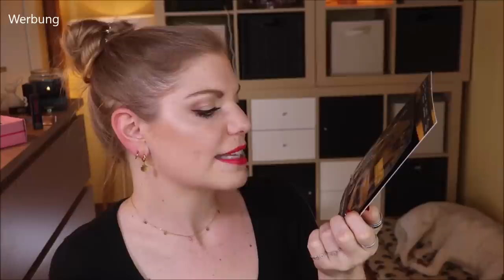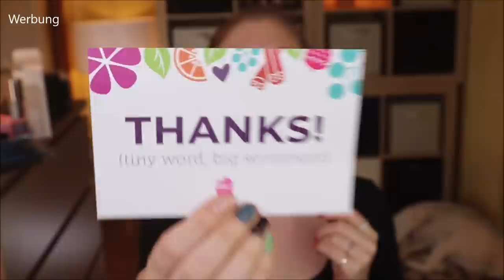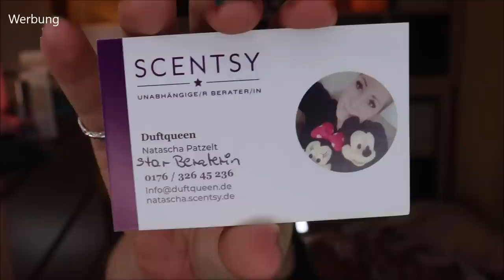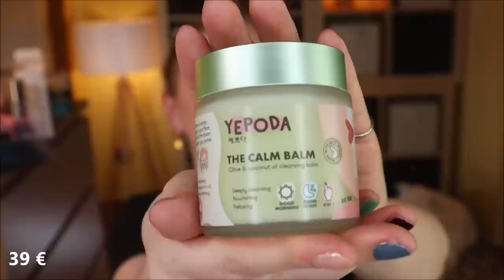XXL PR PAKETE auspacken von B bis Y | Kunterbunte Beauty & Lifestyle Neuheiten | & Verlosung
Vielen Dank an alle wundervollen Kooperationspartner!!!

00:00 Was machen wir heute?

01:05 Beautybay

05:42 benefit
benefit Precisely, My Brow - 2 (I,*)
benefit Bad Gal Bang! Mascara (I,*)

12:00 Dalton

18:00 purish

24:00 Zuschauerpost Scentsy

29:30 Yepoda

32:52 Dankeschön

♡ Schreibe mir einen lieben Kommentar unter dieses Video mit KUNTERBUNT

Liebe Grüße
Claudi